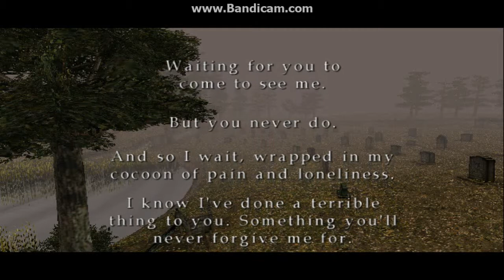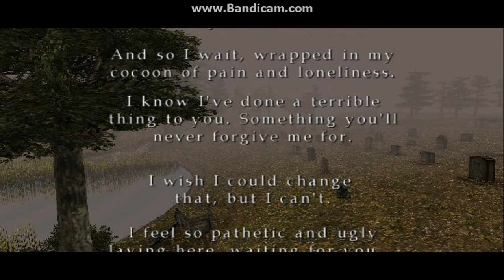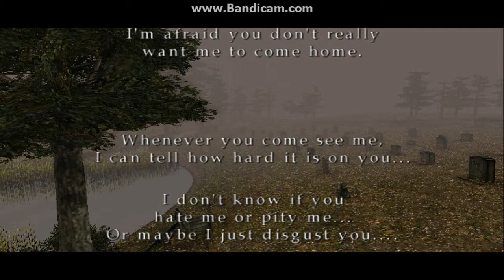Silent Hill 2: walkthrough part 12 - The End (Epic Pyramid Head fight + Last boss battle)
Name: Silent Hill 2
System: PC
Genre: Survival Horror
Release Date: 2002
My Game Rant: 9/10

Sorry for the bad cutscenes =(